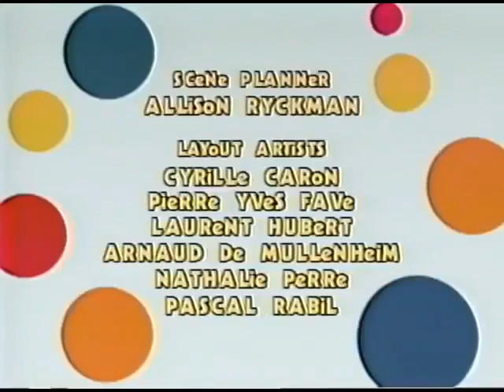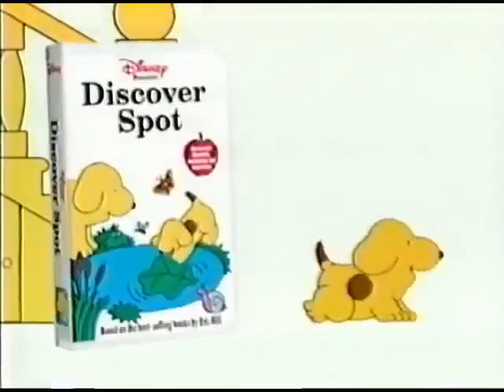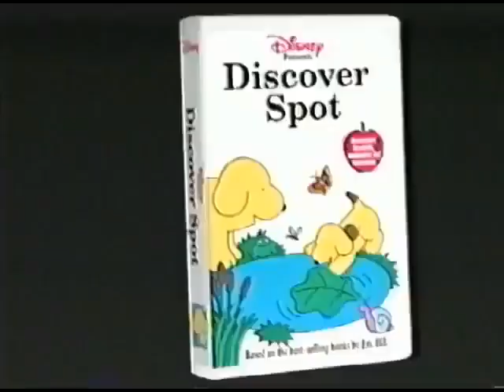Playhouse Disney/Nelvana's Rolie Polie Olie DogGone Show W/Previews(NaQis&Friends/HiT)(2000)